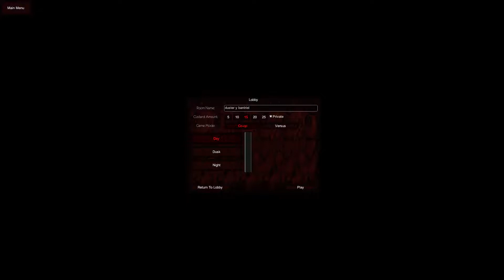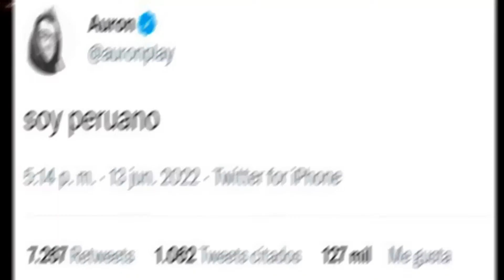LA COPIA BARATA DEL CHIQUITÍN CACÚ